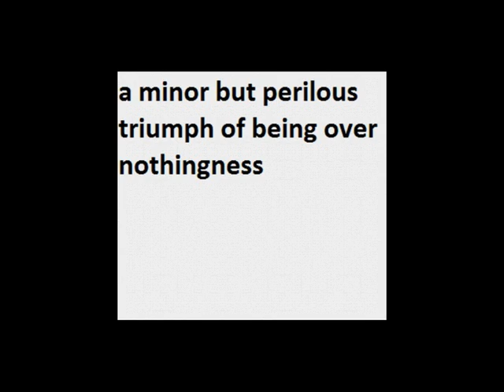Hot Liquids Burn Like Fire - (This is not my) First Choice of Setting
From the ep - a minor but perilous triumph of being over nothingness

Words and Music: Elliott Marx

This is not my first choice of setting
Linens soiled by chronic bed wedding
The walls are stained from bouts of blood letting
This is not my first

Enmeshed in three square acres of mosquito netting
Losing my footing I fall, forgetting
That this was not my first
This was not my first choice of setting

There's cruelty to precision
That previously wasn't clear

One deficit, indecision
A chipped pint class of good beer
Of all the choices of setting,
Why here?

Mechanical bad dreams not worth fretting
A rash from the endless nights of sweating
This is not my first choice

Vocals: Dyingseed
Words, Music and Production: Elliott Marx